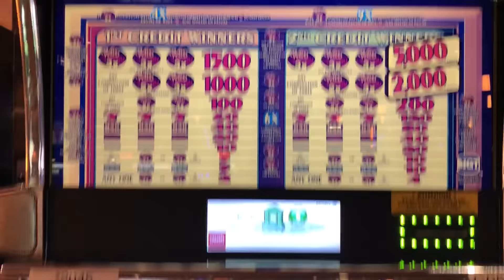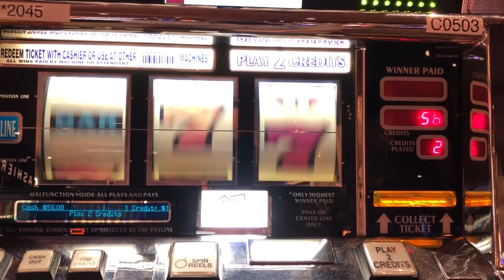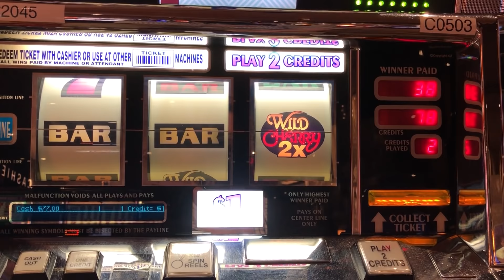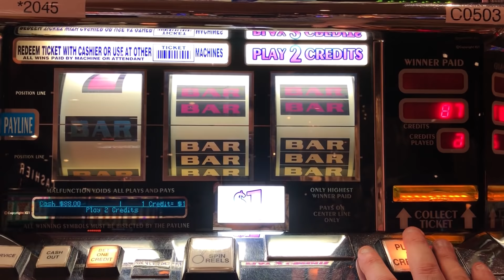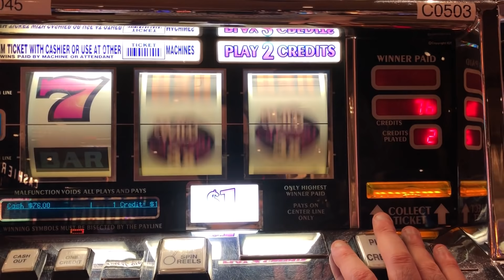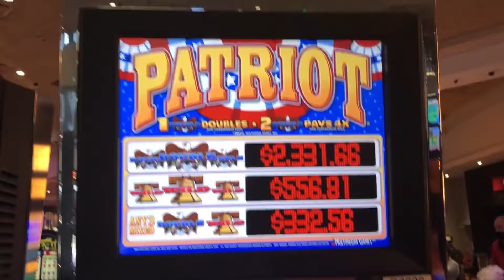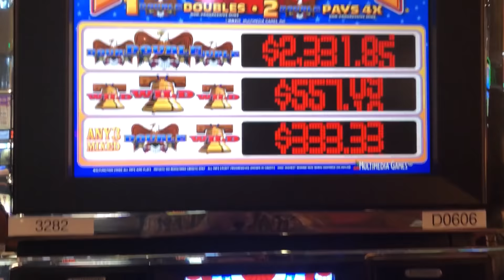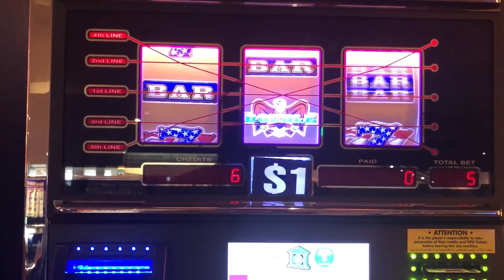CLASSIC OLD SCHOOL CASINO SLOTS: TRIPLS DOUBLE WILD CHERRY + PATRIOT SLOT PLAY! DOUBLE PATRIOT 777